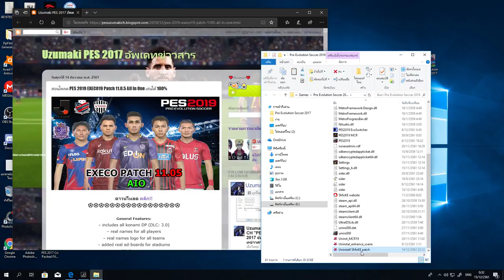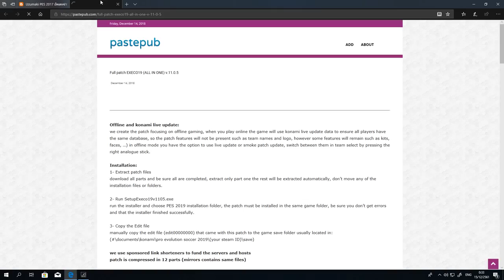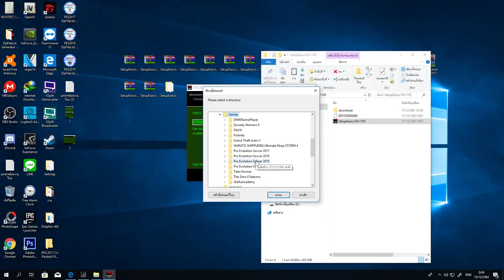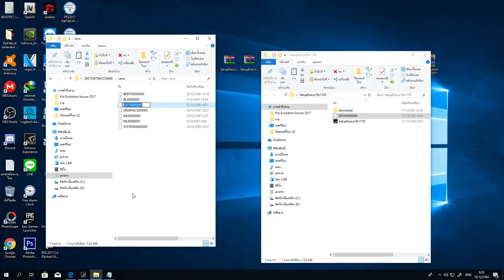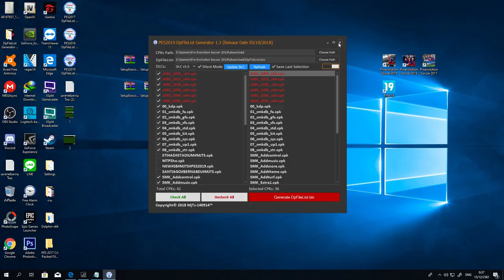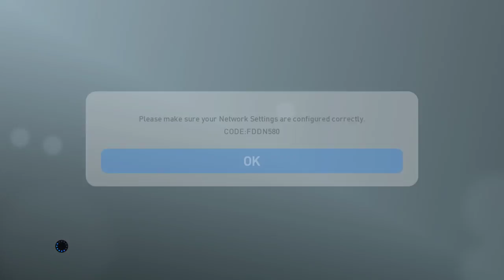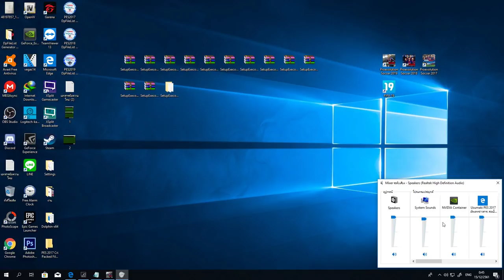สอนโหลด PES 2019 EXECO19 Patch 11.0.5 All In One เล่นได้ 100%